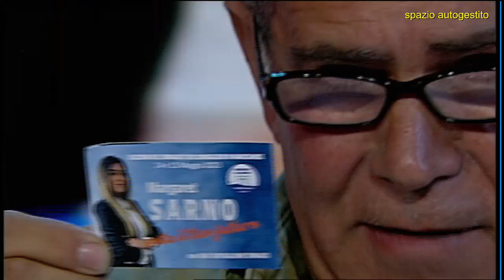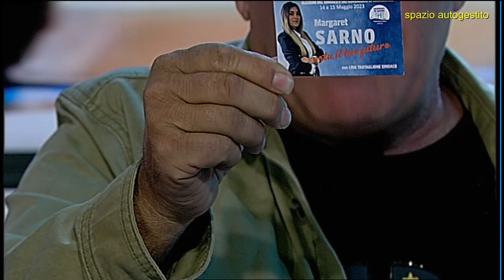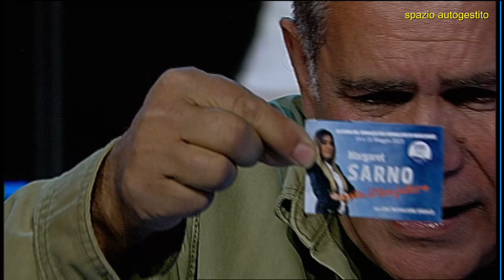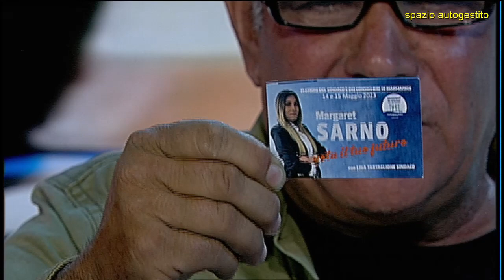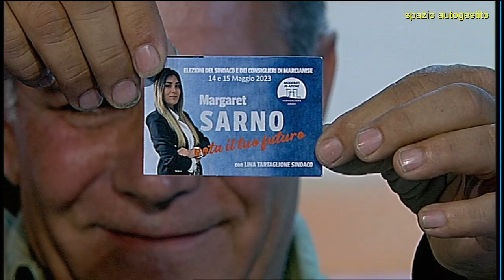M COME MUSICA 08 maggio 2023 09 13 11